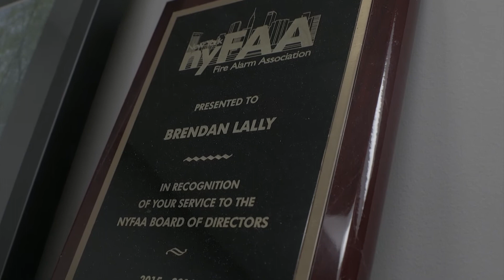WIBO Brendan Lally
We did marketing videos for WIBO.